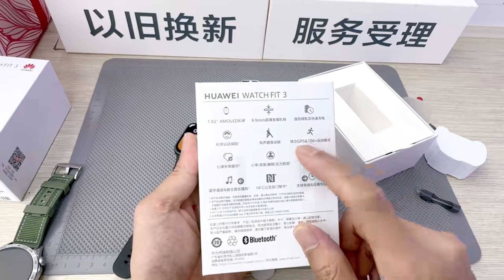Đập Hộp Đồng Hồ Huawei Watch Fit 3 - Sang Trọng Và Mỏng Nhẹ | Đồng Hồ Thông Minh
Đánh giá review chi tiết smartwatch Huawei Watch Fit 3. Đập Hộp Đồng Hồ Huawei Watch Fit 3 - Sự thay đổi bất ngờ | Đồng Hồ Thông Minh
Hữu Trí Store - Chuyên điện thoại cũ, mới, full box, giá rẻ, nguyên zin, chính hãng iPhone​​​,Samsung​​​, Sony,Vivo, Oppo, LG, Nokia, Xiaomi.
BẢO HÀNH 3 THÁNG - 1 đổi 1 trong 30 ngày